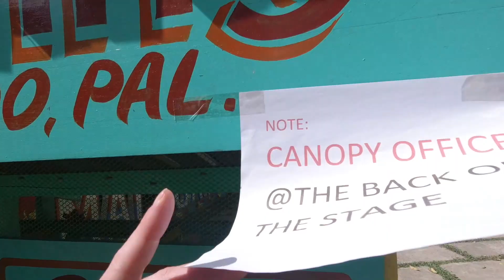Is the El Nido canopy tour worth doing? PALAWAN, PHILIPPINES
A mainly lazy day in El Nido, Palawan. The canopy walk was very enjoyable with stunning views of the bay. Then I enjoyed some of my favourite foods in El Nido before partaking in a very underated activity in the area!